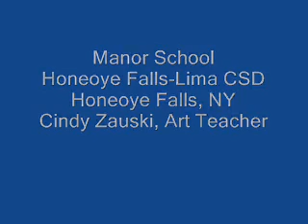WeAreTeachers Grant winner Cindy Z.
Cindy won a grant from WeAreTeachers.com to create an Earthday Mural with her elementary students. This video shows how and what they created.